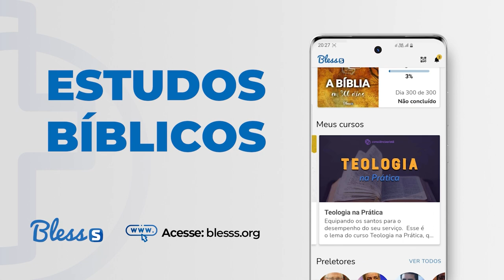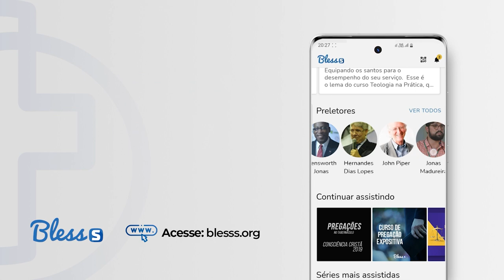O CUSTO DE UMA FÉ PÚBLICA | Paulo Junior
Vivemos em uma sociedade pluralista que não aceita valores absolutos e muitas vezes temos nos calado e nos omitido de nossa função como sal da terra e luz do mundo. Em uma sociedade que nos pressiona a tornar nossa fé privada, devemos aprender com Sadraque, Mesaque e Abede-Nego e viver a verdade independentemente do custo.

O Rev. Paulo Junior é um dos preletores confirmados para a 25ª edição da Consciência Cristã durante os dias 16 a 21 de fevereiro.